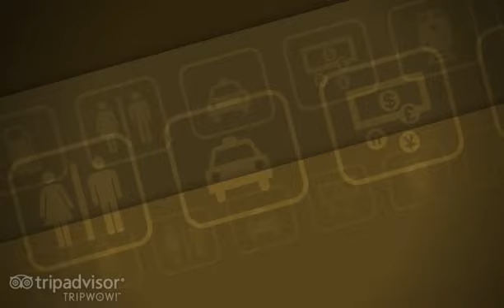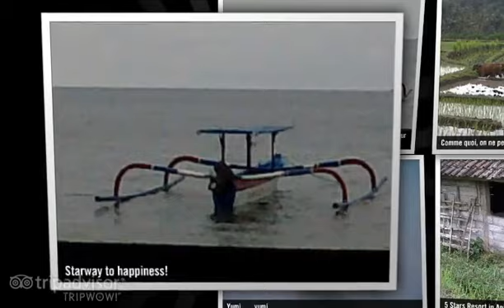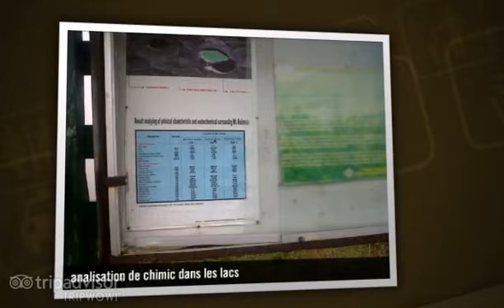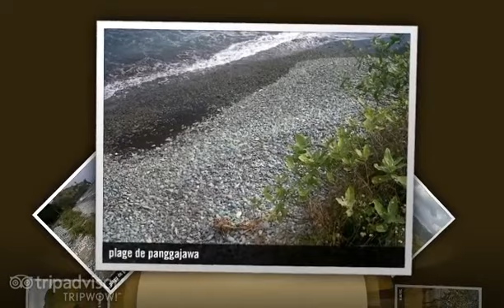1-2Bali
Our expertise, Designing, organising and giving you exclusively tailored holidays!